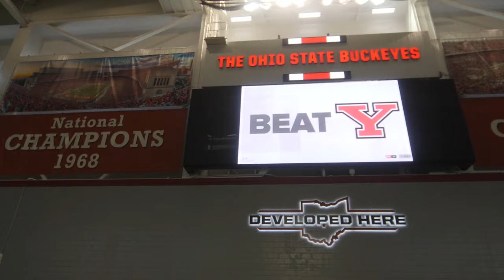2023 Linfield University Football: Denison Highlights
Game Highlights of Linfield University's 28-14 victory over the Big Red of Denison University in Granville, OH on Sep 9th, 2023.

*all audio is from the actual game, no sweetening.

Linfield University Wildcats
McMinnville, Oregon
NCAA Division III
Northwest Conference
4 National Championships
44 Conference Championships
49 1st team All-Americans
All Level College Record of 66 consecutive winning seasons (1956-Present)